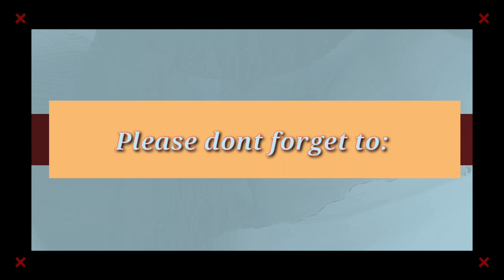Part 2 Basta Dama tapokan | toboso Public market